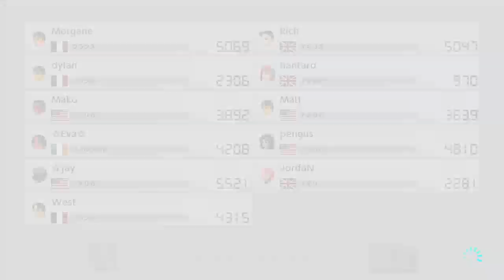Mario Kart 8 Deluxe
Coin grind and some online play.